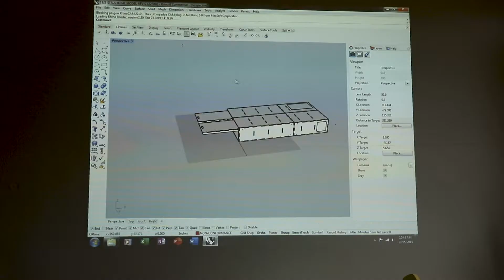2019 edg3 FUND Finalist - Camp N Car